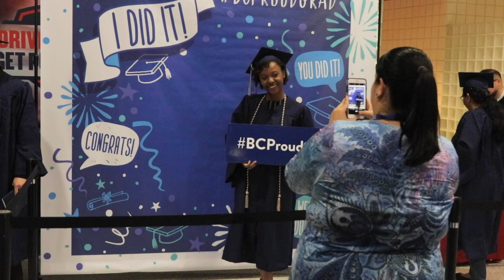Broward College | Fall Commencement Highlights 2018